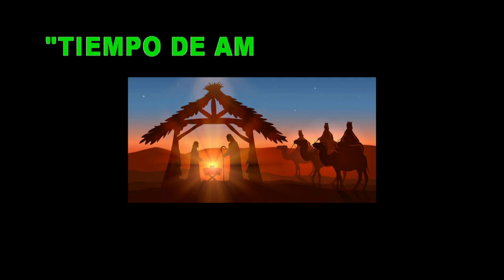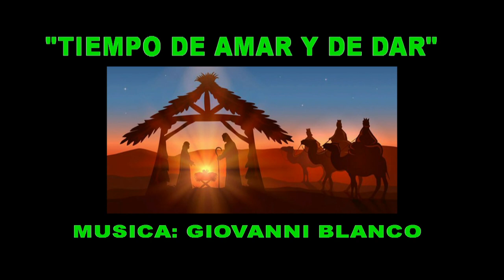GOTITAS DEL ESPIRITU SANTO AÑO 4 NUMERO 132 24 DE DICIEMBRE 2023